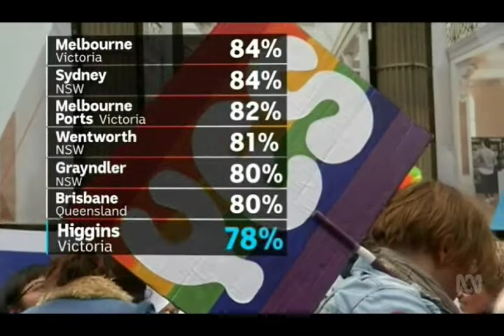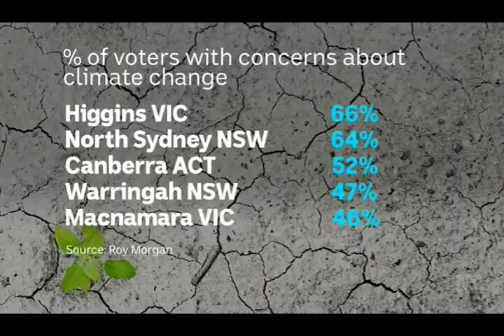Australia Votes in Higgins, Victoria 2019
ABC News Victoria aired on 15/4/2019